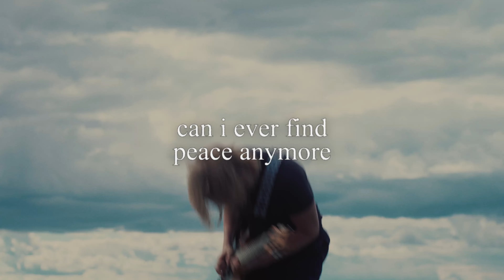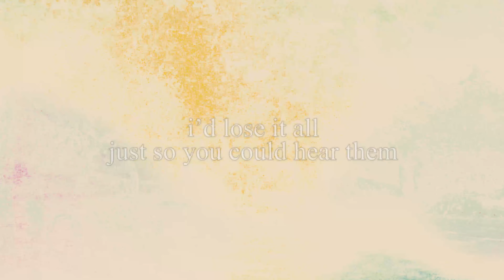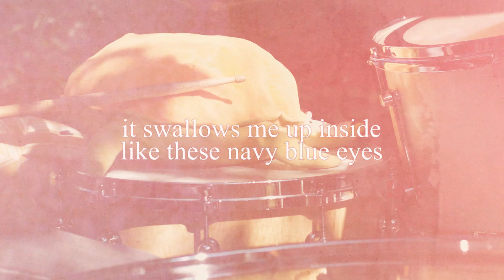Cloudsight - BLUE SUN (feat. Kellin Quinn of Sleeping With Sirens)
Rose Valley Chapter 3: BLUE SUN

Cloudsight is a Finnish orchestra formed in late 2017 with a goal to create a musical project that we as fans would love to experience ourselves.

BLUE SUN being the third original piece of that world.

Lyrics:

As warm as the sun

I watch my thoughts turn blue

As the colours fade together

I'm still trying to find my truth

But I don't  know if I can bear the pressure

at least I'll say I tried

Eternity stuck in these dreams

What has the world ever offered me?

Wish I could build a life where I could find my home

and let my realness show

So here's the melodies that I have written

I'd lose it all just so you could hear them

Can I ever find peace anymore?

This feeling so personal

my hopes and my fears

don't let them show

you'll find out what's inside

but every time you sing this line

I know I'm fine

So here's a melody that I have written

It swallows me up inside

like these navy blue eyes

Mixed, mastered and re-amped by: Buster Odeholm of ODEHOLM AUDIO

Produced and recorded by: Cloudsight

Lyrics by: Lassi Salonen & Kellin Quinn

Music video filmed and edited by: Nuutti Pikkarainen & Eemil Leino

rubyoasis